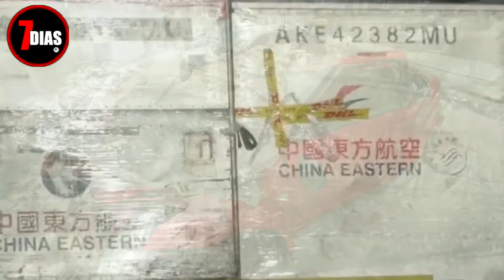terribles profecías Terremoto Croacia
catástrofe
planeta las altas temperaturas
sequías y vientos intensos
población en alerta
La temperatura global aumenta
los océanos se calientan
el nivel del mar sube
los fenómenos meteorológicos extremos
el cambio climático es una realidad
emergencia medioambiental
la temperatura del planeta
catástrofes que están ocurriendo en el mundo